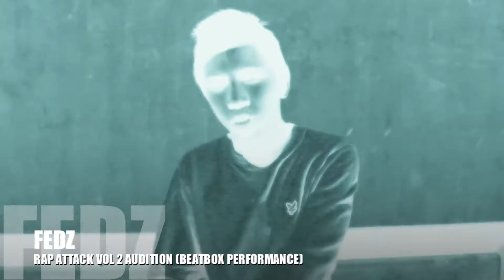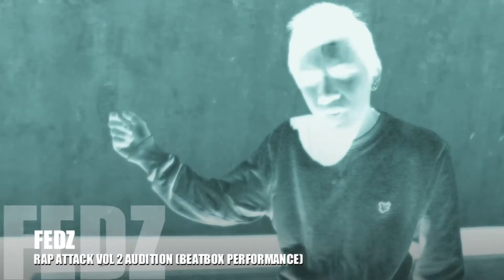Fedz Rap Attack Vol 2 (Beatbox Performance)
For ya'll that don't know , we try and showcase as much unseen up and coming  talent.I hooked up with Fedz and he gave us a li taster of what he's doing at Rap Attack Vol 2 enjoy!

for Music from Tor-C & Beats By Mills

Directed & Edited By Mills | Video: Shot by Ekow & Nana Essiful | Assisted by The Adams Bros.

for more Music from Tor-C & Beats By Mills